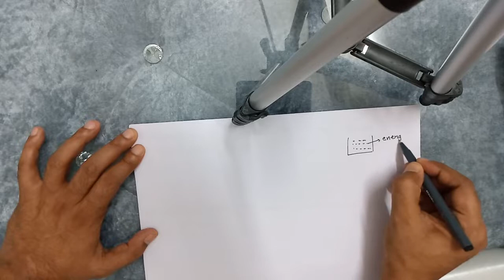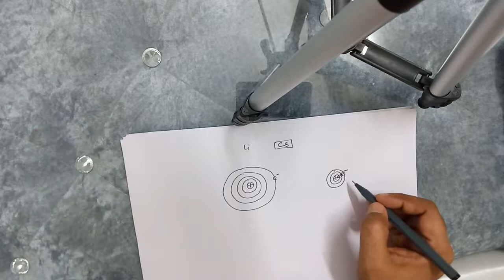Structure of atom part 8( atomic models)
Jeetendra (IITD) RPS Rewari